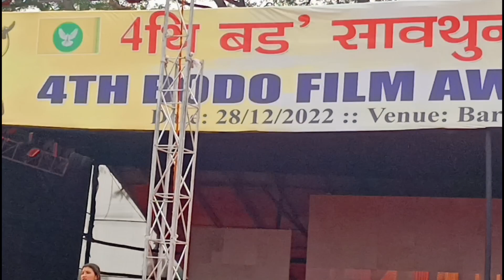4TH BODO FILM AWARD CEREMONY